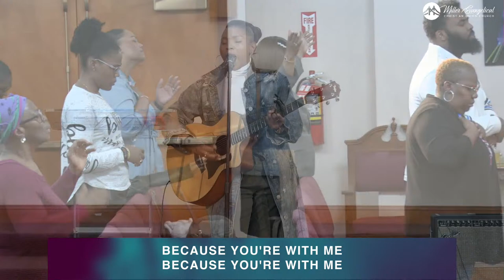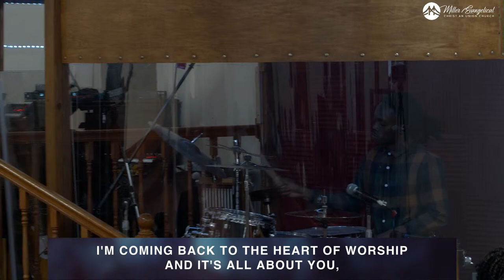RUACH NIGHTS OF REVIVAL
Sermon Title:  Revival of the City - (of Dry Bones)
Speaker: Dr. Debra Charles
Theme scripture: Ezekiel 37: 4-6

Welcome to Night 2 of Ruach Nights of Revival here at Miller Evangelical. Let us worship the Lord together with an expectation of a mighty move of His Spirit

Additional Scriptures: Joel 1:13-14; Job 14: 7-9; Malachi 2:15